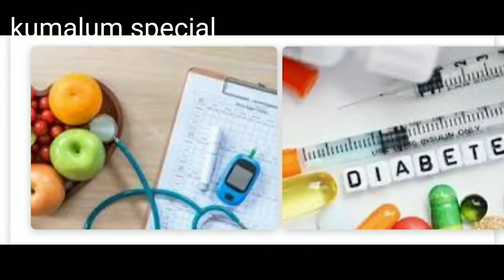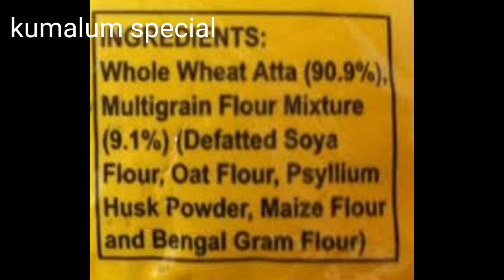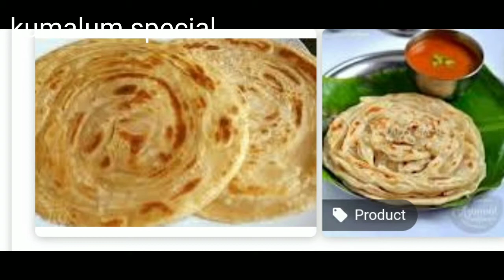how to make multi grain atta in Tamil/ multigrain atta for diabetics/weight loss atta/A must tryatta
Multigrainattaintamil how to make multi grain atta in Tamil/ multigrain atta for diabetics/weight loss atta/A must try atta
Ingredients
1.Wheat-4 kg
2.mung bean-1/4 kg
3.Corn-1/4 kg
4.Soya- 1/4 kg
5.Horse gram -1/4 kg
6.Kambu -1/4 kg
7. Ragi -1/4 kg
8. Black chana -1/4 kg
9. Barley - 1/4 kg
how to make multi grain atta # kumalum special